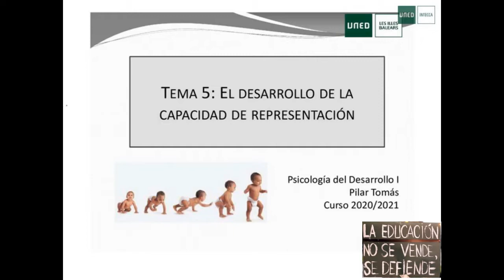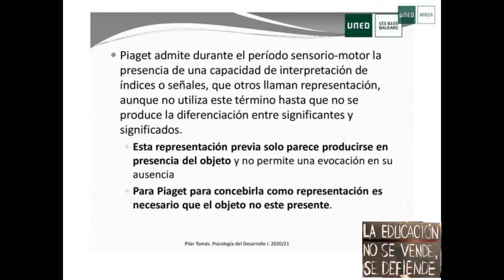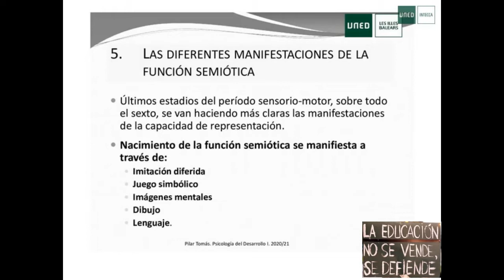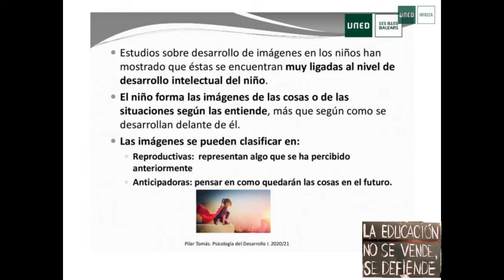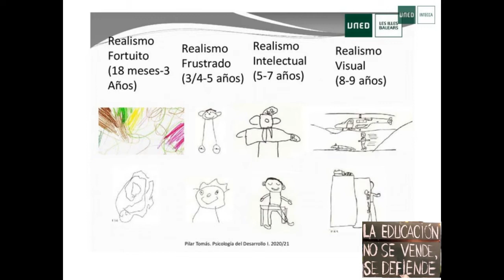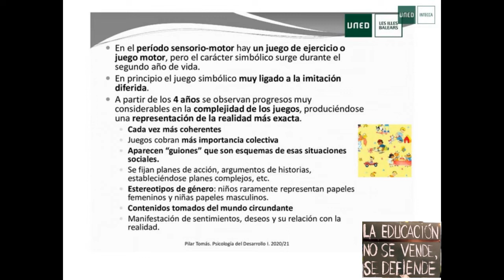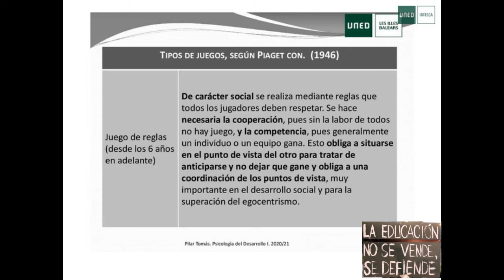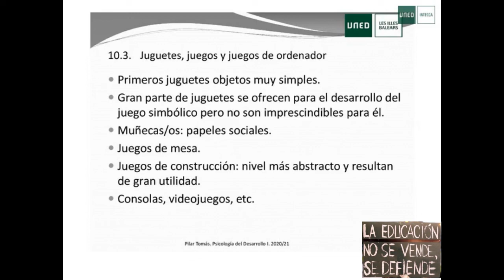Tema 5. El desarrollo de la capacidad de representación